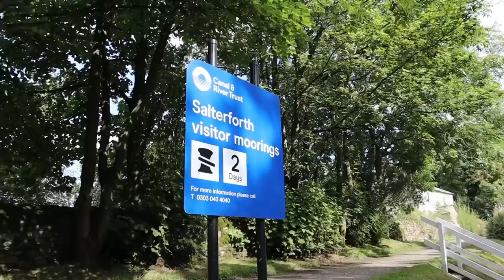Cruising Our Narrowboat Into Yorkshire On The Leeds & Liverpool Canal | Quest Vlog #110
After some wet and windy weather passes, we continue our cruise towards Leeds. With locks, aqueducts and tunnels, we eventually get quite high up and are rewarded with some lovely views of the Yorkshire hills.

We have cookbooks!